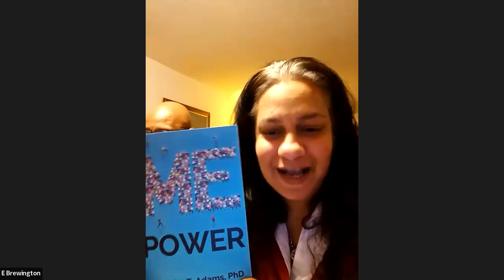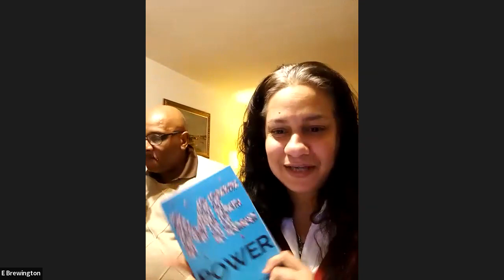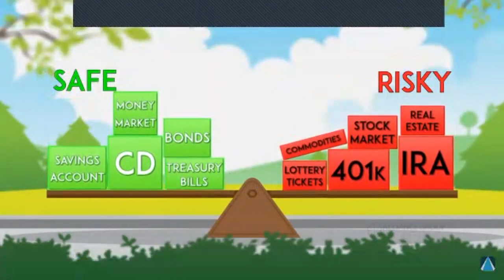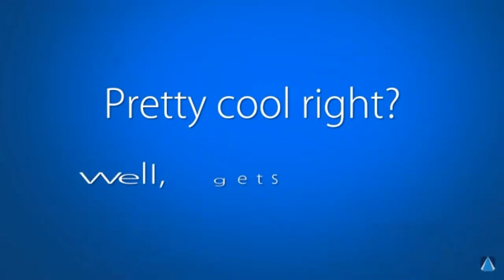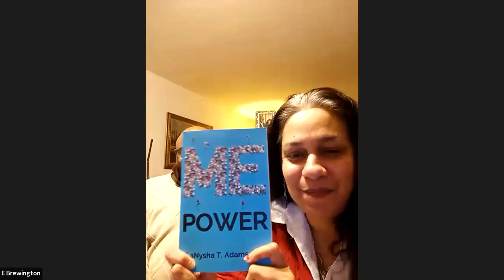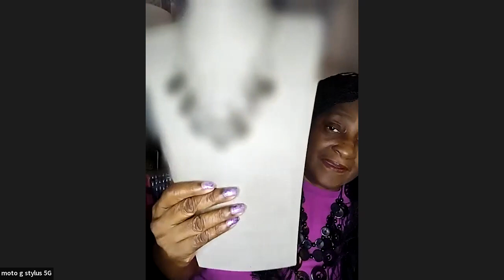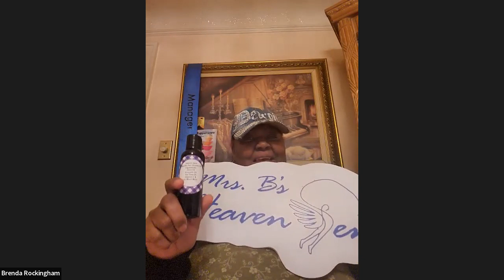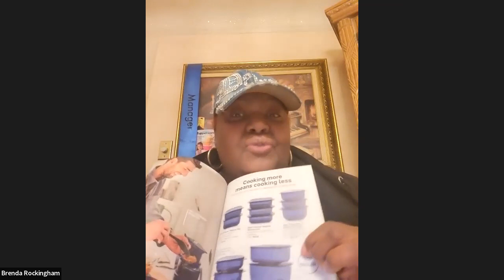Brightside Global Trade TV_Club_Networking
Two celebrated observances influence our Women Business Empowerment Series. The first is International Women's Day which is a global holiday celebrated annually on March 8 as a focal point in the women's rights movement, bringing attention to issues such as gender equality, reproductive rights, and violence and abuse against women and Women's History Month is an annual declared month that highlights the contributions of women to events in history and contemporary society.